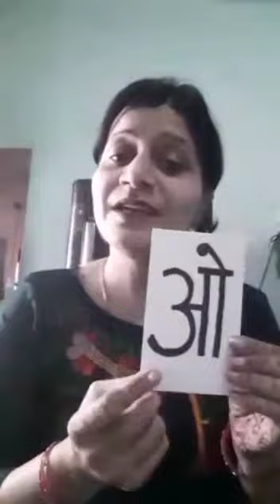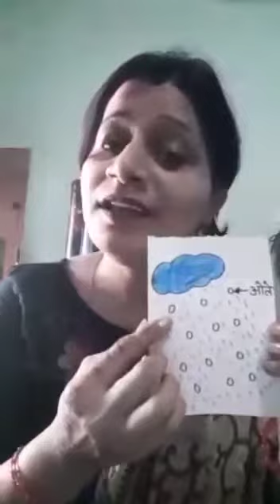Hindi swar chota 'o' by Neelam Madam